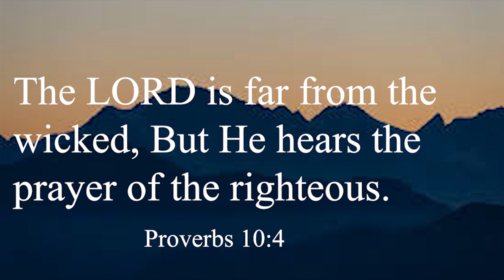Understanding The Righteousness Of God | Ep 22 | Rev Michael Masambu